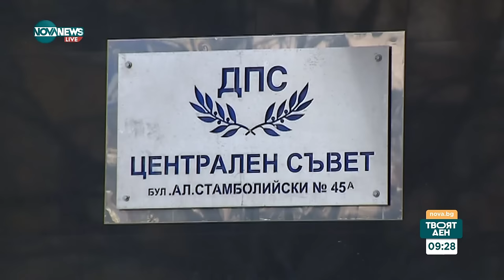Журналист: От Централната контролна комисия на ДПС ще разберем дали Доган си е върнал контрола